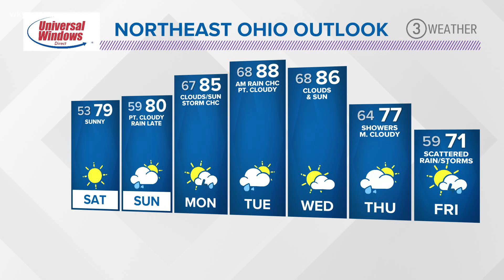5:00 p.m. weather forecast for Friday, September 4, 2020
Saturday will be a tad warmer with temperatures in the upper 70s before the heat takes us back into the 80s next week.  Betsy Kling has the complete forecast.